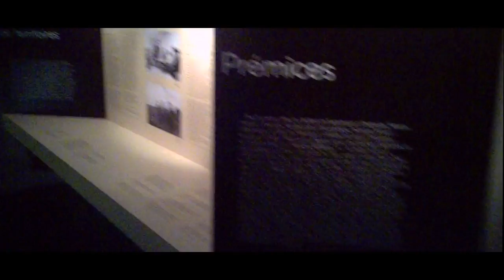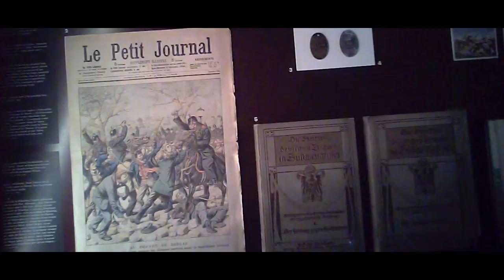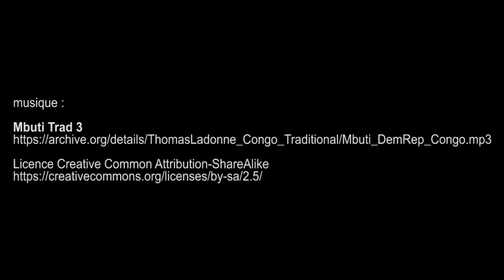Le Premier génocide du XXe siècle, Mémorial de la Shoah - paris mars 2017